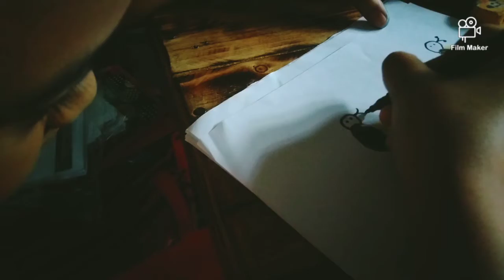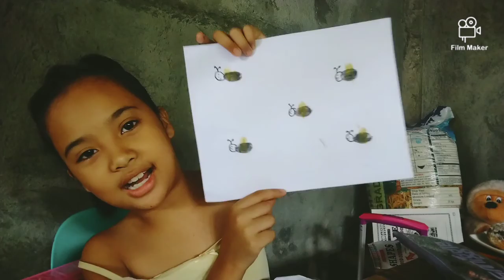FINGER PRINT BUMBLEBEE | performance task